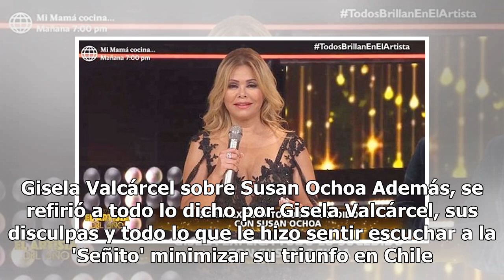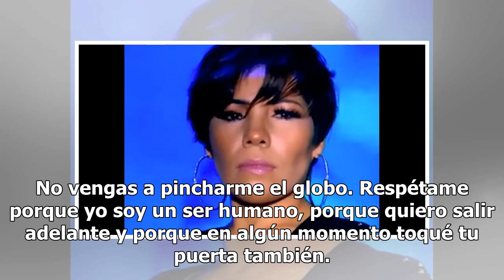Susan Ochoa a Gisela Valcárcel: "Respétame porque soy un ser humano" | VIDEO